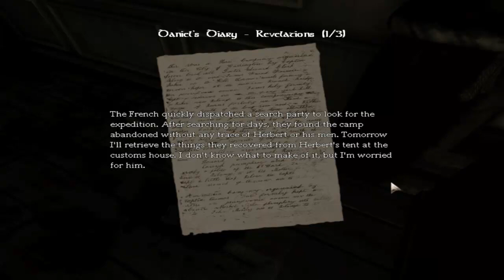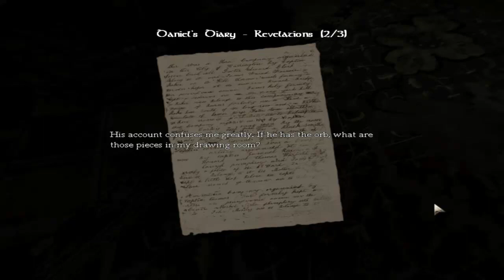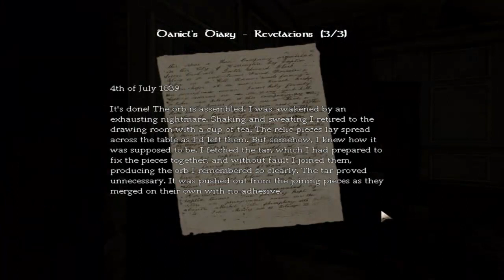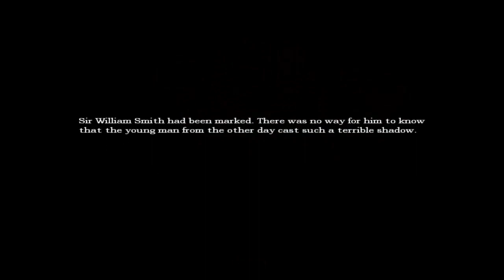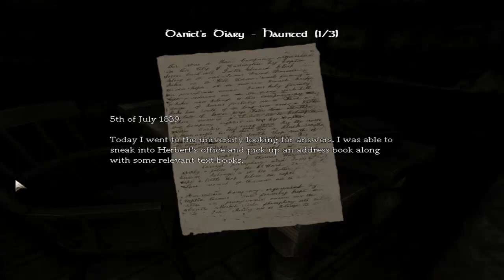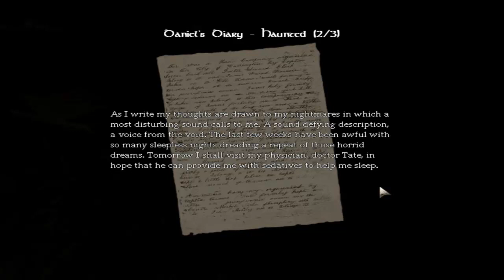Amnesia 9 - I'm hiding in here, so rude!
You just have to watch to find out, haha

Amnesia: The Dark Descent (previously known as Lux Tenebras or Unknown[4]) is a survival horror video game by Frictional Games, who previously developed the Penumbra series.[5] Released for Windows, Mac OS X, and Linux platforms, the game features a protagonist named Daniel exploring a dark and foreboding castle, while avoiding monsters and other obstructions as well as solving puzzles.[6] The game was critically well received, earning two awards from the Independent Games Festival and numerous positive reviews.[7]
Originally released independently as a download, the game has since been published in retail by 1C Company in Russia and Eastern Europe as well as THQ in North America.[8][9][10] A collection of five short stories set in the world of Amnesia, written by Mikael Hedberg and illustrated by the game's concept artists, was also made available.[11] In addition, the game's soundtrack is available for purchase and a free content expansion called "Justine" has been released as well as many fan made expansions and stories.[12]
An indirect sequel, Amnesia: A Machine for Pigs is currently in development.[13]